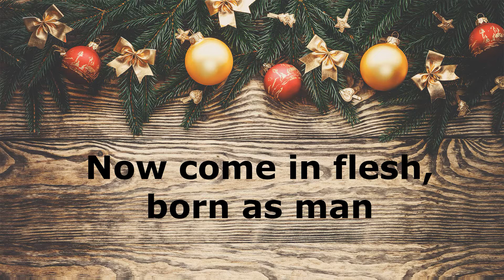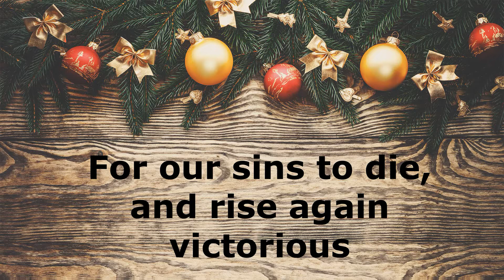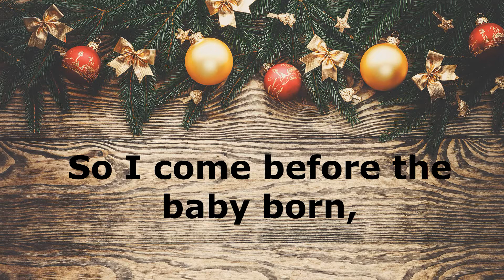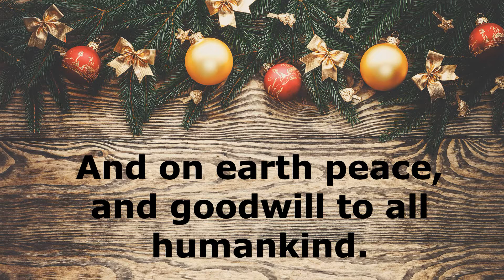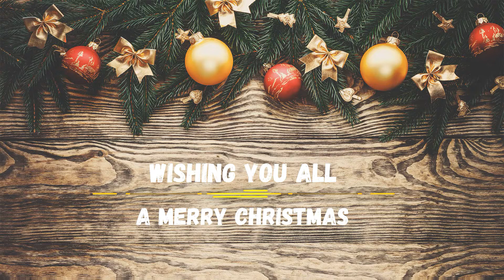PEHLUCHA JESU | ANĀL CHRISTMAS SONG | LYRICS VIDEO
Lyrics:

Doltipām isem thung ijo, pena
Dolti pãngsa pehlucha
Bethlehem hmunthung vatiing na vahmun iam ma,
Salkowl thung vanu Mary vanadum nedõng
Josel hin lubu jenu.

   Niso thïng kaning nedong bom
 Vuncho ni ihmanna ihlang hrang
 Josel hin luluwng, kacheruw
 Adiil ningso lubu cha kaning
 Oh…oh… oh

Oh.. oh… kaluhin vathing nu lu abu
Ikalpe ithö nedong, nang ru ni nathin
Pãngsa tuwng piihlu pa
Napa hin thin thö so ihring hrang.

Pavãn tamso hin ru pavãn mihin tuwng
Jesu to hla tuwng pithãng ha vatü mangje
Thah nungreh hang Asapavan to piipa va am vah so
Tuthal dolti hang ama ning piitung mihinlen
Petum loh na vathuw vah so.